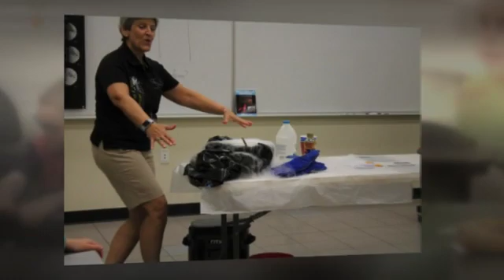TJC Space Camp 2019